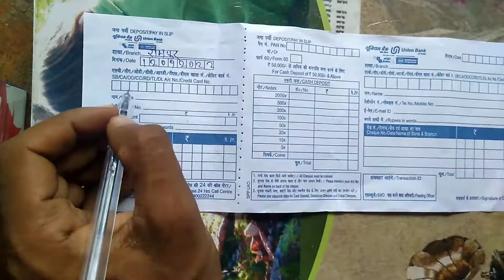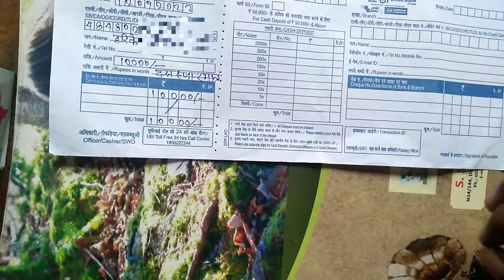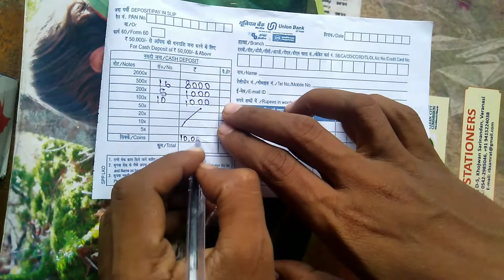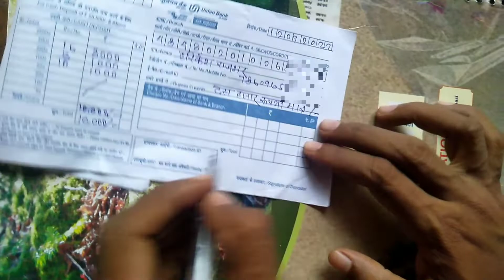How to Fill Union Bank Deposit Slip | Union Bank Me Paisa Jama Kaise Kare Harikesh's tech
यूनियन बैंक ऑफ इंडिया में जमा पर्ची कैसे भरें स्लिप
यूनियन बैंक जमा पर्ची कैसे भरें
यूनियन बैंक का जमा पर्ची को कैसे भरें
पैसे जमा पर्ची कैसे भरें यूनियन बैंक ऑफ इंडिया
यूनियन बैंक आफ इंडिया की जमा पर्ची कैसे भरें
यूनियन बैंक की विड्रॉल स्लिप कैसे भरें
बैंक में पैसे जमा कैसे करते हैं